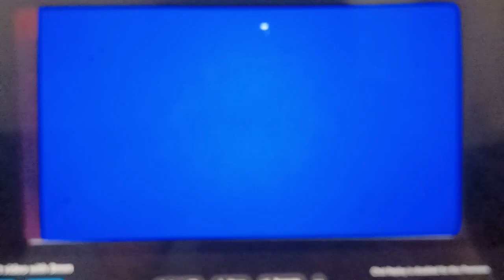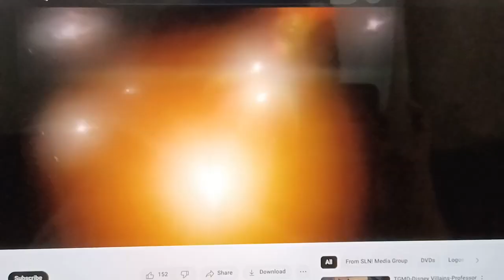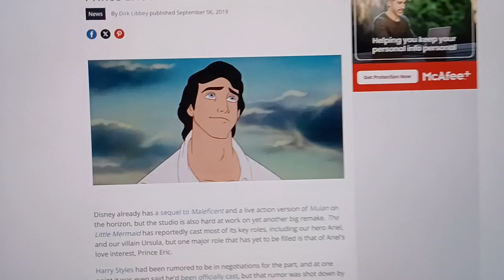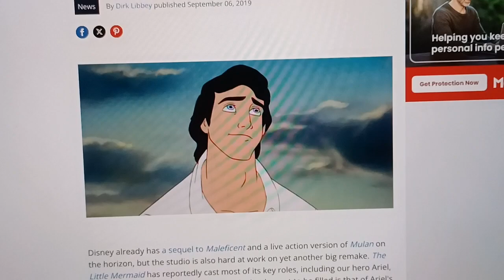Conrad's Cat cast video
FisherJack MDG pictures Buena Vista presents A DVD Video films Conrad's Cat.